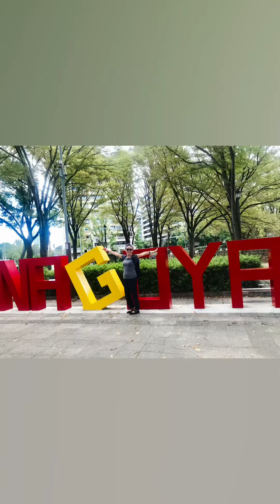Meijo Park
Meijō Park (名城公園) is a public park surrounding Nagoya Castle in Kita-ku, Nagoya, Japan